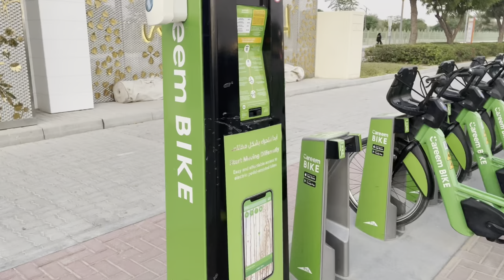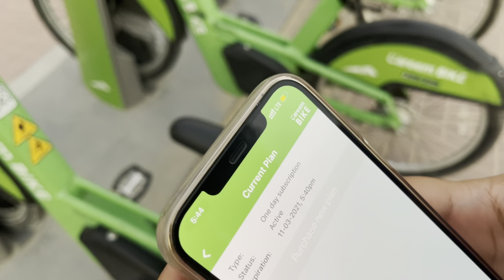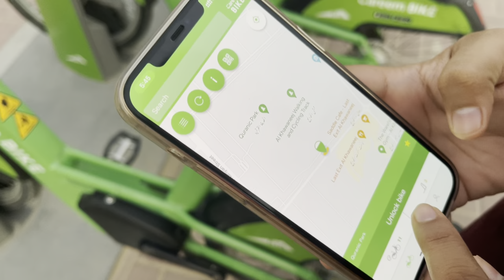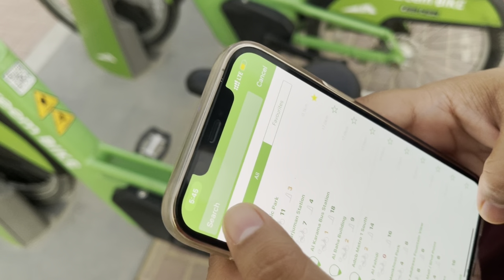I Rented Careem Bike for a Day | Muhammad Hassan Ali's Vlog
About Episode:
You have heard about careem cars, delivery buy did you hear about Careem Bike? Today i rented Careem bike for a full day in just AED 20. It was an amazing experience. Careem have different packages;
One Day Subscription : AED 20
One Week Subscription : AED 50
One Month Subscription : AED 75
One Year Subscription: AED 420
8 Month Expo-Exclusive Pass : AED 360
Location: Quranic Park | 6FRC+4P4 - Al Khawaneej - Al Khawaneej 1 - Dubai

About Me:
Hi, this is Muhammad Hassan Ali, I'm Business Student age 21 years old, I love to modify cars and have multiple years of experience in car buying, selling and modifying, I have created many car projects in Pakistan, check my work at Instagram after exploring Pakistan, Now I am residing in United Arab Emirates. I love to explore different places, different types of cars. I'm making videos on food challenges, Watch my vlogs.

Credits:
Content Creation: Sania Zahra Ali
Edited by: Muhammad Hassan Ali/Sania Zahra Ali
Direction & Shooting: Sania Zahra Ali

Equipment in this Video:
Camera: Apple iPhone 12 Pro Max
Mic: Lavalier Microphone GL-121
Stand: P20 Wireless Mini Live Broadcast Selfie Stick